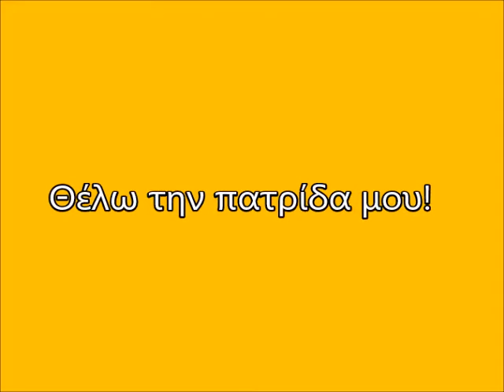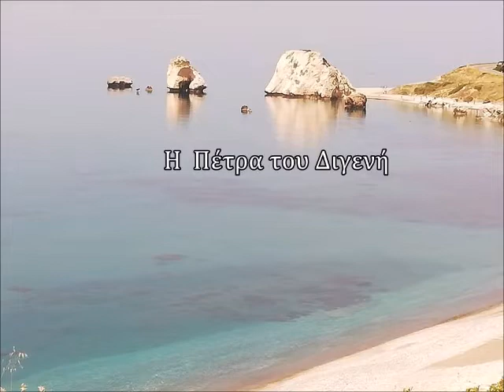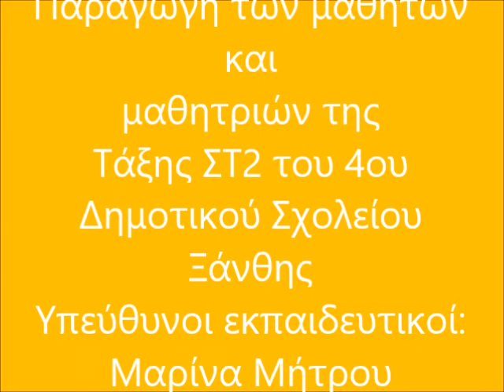thrakionline.gr:Βραβευθέντα έργα - Σύλλογος Κυπρίων Ξάνθης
thrakionline.gr:Θα σας παρουσιάσουμε τα πρώτα βραβεία με τη συμμετοχή τους στον διεθνή μαθητικό διαγωνισμό: Κύπρος- Ελλάδα- Ομογένεια: Εκπαιδευτικές γέφυρες. των παιδιών του ΣΤ2 του 4ου Δημοτικού σχολείου Ξάνθης και της μαθήτριας 1ης Λυκείου των ιδιωτικών εκπαιδευτηρίων ΑΞΙΟΝ , Αθανασίας Δαλακούρα με την - ζωγραφιά: Η Κύπρος στην αγκαλιά της Ελλάδας.